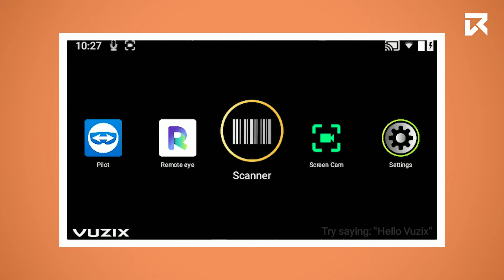How To Open The Settings On The Vuzix M4000? | VR Expert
How To Open The Settings On The Vuzix M4000? | VR Expert | Knowledge Base

You want to learn more?

We are the Enterprise VR/AR Distributor in Europe. We do this through advice, selected hardware, excellent services and appropriate software.